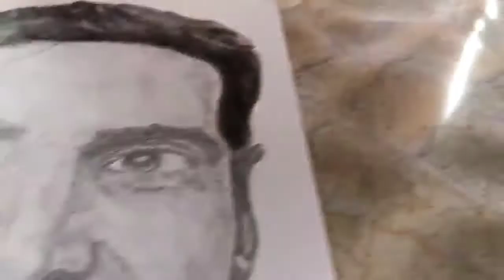Drawing Akshay Kumar 😍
Drawing Tools ~

1)Artline pencil ~

2) Camline charcoal ~

3)Brustro Kneadable Art Eraser ~

4)Faber-Castell Tri-Grip Brush - Flat ~

5)Brustro Sketching & Drawing Papers 200 GSM A4 (40+10 Sheets Free) ~

6)CAMPAP ARTO 180GSM Sketch & Drawing Paper, 20 Sheets (A4) ~

 Recording tools ~

1) Collar Clip Microphone ~

2)Vivo S1 Pro ~